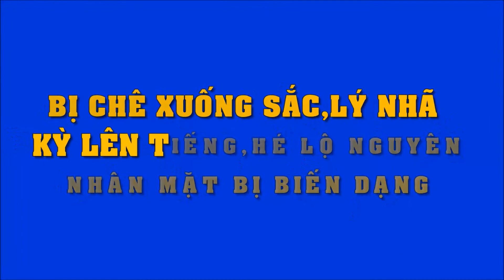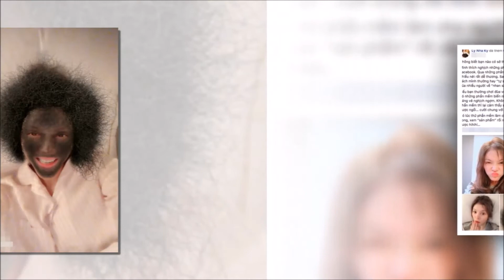Bị chê xuống sắc, Lý Nhã Kỳ lên tiếng, hé lộ nguyên nhân mặt bị biến dạng | Tin Nhanh Nhất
Bị chê xuống sắc, Lý Nhã Kỳ lên tiếng, hé lộ nguyên nhân mặt bị biến dạng.